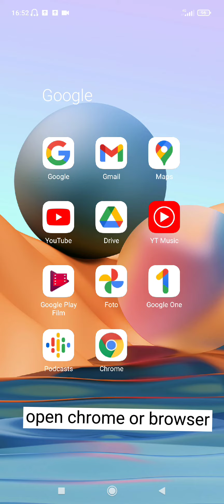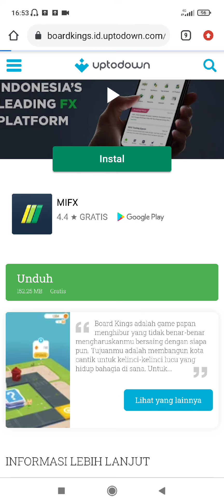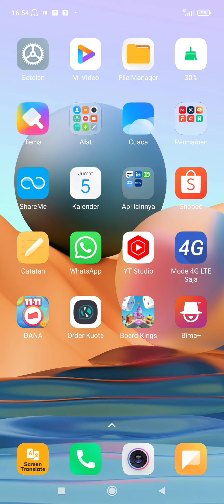Download The Old Version Apk Here Bro / Board Kings Gameplay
board kings board kings level 132 limited rolls, board kings big final game,
board kings breaking piggy,
board kings bunny kong,
board kings release all your buildings,
board kings level 111 building upgrade carrom, board king bhai,